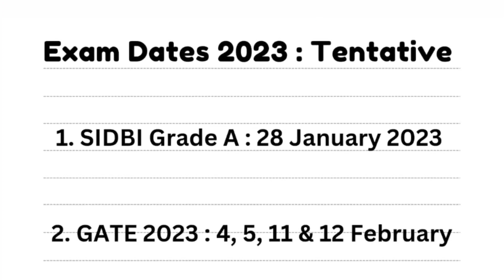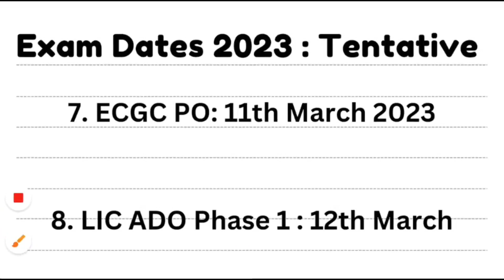Upcoming Exam Dates 2023 | Expected dates of 2023 Banking SSC Exams | Upcoming Graduates tentative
Upcoming banking 2023 examination dates. Upcoming SSC Exam dates 2023. Expected date of banking examination 2023. Tentative dates of SSC MTS . Expected date of SSC CHSL 2023 exam.